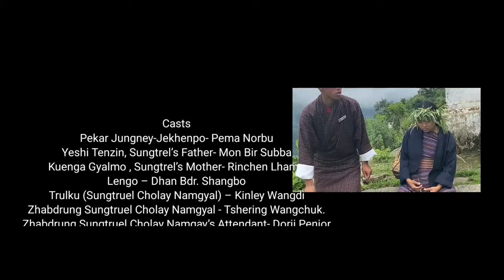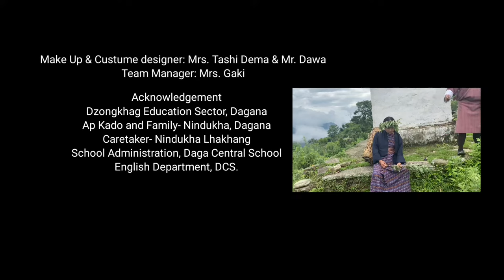The Legendary 1st Zhabdrung Sungtruel- Chogley Namgyal (1708-1737)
Daga Central School Presents

Funded By: Dzongkhag Education Sector, Dagana

Casts
Pekar Jungney-Jekhenpo- Pema Norbu
Yeshi Tenzin, Sungtrel’s Father- Mon Bir Subba
Kuenga Gyalmo , Sungtrel’s Mother- Rinchen Lhamo
Lengo – Dhan Bdr. Shangbo
Trulku (Sungtruel Cholay Namgyal) – Kinley Wangdi
Zhabdrung Sungtruel Cholay Namgyal - Tshering Wangchuk.
Zhabdrung Sungtruel Cholay Namgay’s Attendant- Dorji Penjor
Daga Poenlop – Pem Namgay
Desi – Sherab Dorji
Messenger- Saroj Gurung
Villagers- Dorji Wangmo, Tanisha Chhettri, Kuenzang Dema &Tenzin Dekar
Teacher- Pem Tshering
Yab Tempai Nima- Dawa Tshering
Yum Sonam Pelki
Pazabs- Dhan Bdr. Subba, Om Bdr. Bista, Tshering Tenzin,& Lhakpa Singer

Crew
Script: Dorji Penjor
Director: Mr. Kezang Phuntsho & Dorji Penjor
Camera Men- Mr. Ugyen Wangchuk & Milan Subba
Editor: Milan Subba
Make Up: Mrs. Tashi Dema
Team Manager: Mrs. Gaki

Acknowledgement
Dzongkhag Education Sector, Dagana
Ap Kado and Family- Nindukha, Dagana
Caretaker- Nindukha Lhakhang
School Administration, Daga Central School
English Department, DCS.